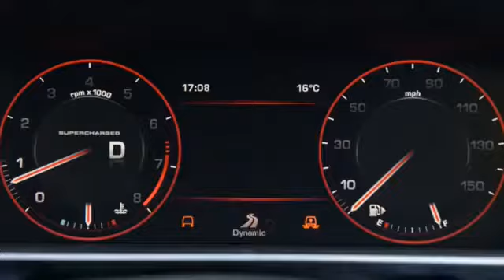Range Rover Sport 2014 Review YouTube 2